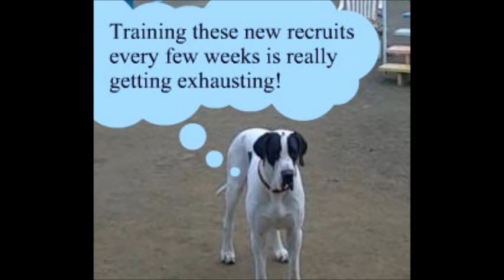Trainer Walter WAITS ♫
SDP March 13th - 2017